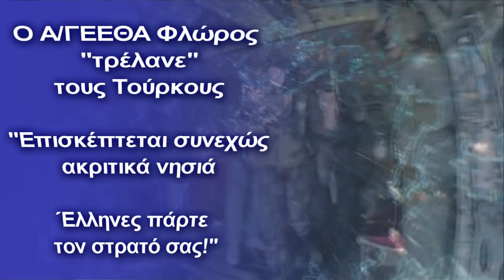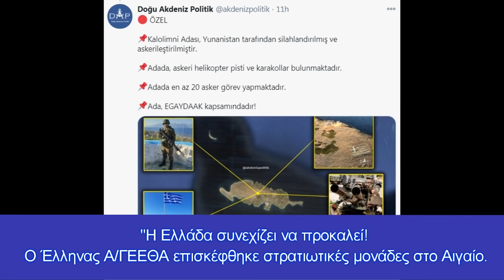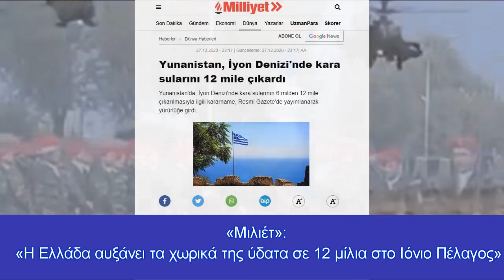O A/ΓΕΕΘΑ Φλώρος ''τρέλανε'' τους Τούρκους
Στα ''κάγκελα'' οι Τούρκοι
Επίσκεψη σε Μονάδες των Ενόπλων Δυνάμεων της Κρήτης, την οποία μάλιστα χαρακτήρισε και ως "αεροπλανοφόρο", εξαιτίας του κρίσιμου ρόλου που έχει στην ευρύτερη περιοχή, πραγματοποίησε η Αρχηγός του Γενικού Επιτελείου Εθνικής Άμυνας Στράτηγος Κωνσταντίνος Φλώρος.
Επίσης, ο Α/ΓΕΕΘΑ, επισκέφθηκε την Κάρπαθο και την Καλόλιμνο, όπου αντάλλαξε ευχές με το προσωπικό των Ενόπλων Δυνάμεων.
Aυτές οι επισκέψεις για άλλη μία φορά ενόχλησαν τους Τούρκους, οι οποίοι βγάζουν ''αφρούς'' με τον Α/ΓΕΕΘΑ!  Οι Τούρκοι αναφέρονται συνέχεια στο Στρατηγό, κάτι που σημαίνει πως φοβούνται με όσα λέει.
Έτσι χρειάζεται καθημερινά. Τα μηνύματα αυτά δεν είναι μόνο συμβολικά, αλλά και ουσιαστικά. Οι Τούρκοι πρέπει να ακούνε συνέχεια ότι είμαστε ενωμένοι και πως όποτε και εάν χρειαστεί, θα πάρουν την δέουσα απάντηση από τις Ελληνικές ΕΔ.
Αυτό το μήνυμα πρέπει να περνάει καθημερινά η Ελλάδα προς την Άγκυρα. Πρέπει να ξέρουν ότι κανείς δεν μπορεί να παίξει με τις ΕΔ, κανείς δεν μπορεί να τα βάλει με την ελληνική πολεμική μηχανή!

 Tι αναφέρουν οι Τούρκοι:
 ''Η Ελλάδα συνεχίζει να προκαλεί! Ο Έλληνας Α/ΓΕΕΘΑ επισκέφθηκε στρατιωτικές μονάδες στο Αιγαίο. Αυτά τα νησιά έχουν παράνομα στρατό, καθώς δεν μεταβιβάστηκαν στην Ελλάδα από τις Συνθήκες!''
''Το νησί Καλολίμνος οπλίστηκε και στρατιωτικοποιήθηκε από την Ελλάδα.Υπάρχουν στρατιωτικά ελικοδρόμιο και αστυνομικά τμήματα στο νησί.Τουλάχιστον 20 στρατιώτες είναι σε υπηρεσία στο νησί'', αναφέρουν οι Τούρκοι.

Ενόχληση Τούρκων για 12 μίλια στο Ιόνιο
 Να σημειωθεί ότι αναφορά στις ανακοινώσεις για το Ιόνιο έγινε και στα τουρκικά ΜΜΕ, με την εθνικιστική «Γενί Σαφάκ» να κάνει λόγο για «απόφαση σκάνδαλο», ενώ τη συσχετίζουν και με τη δεδηλωμένη πρόθεση της Αθήνας να ασκήσει το δικαίωμα της επέκτασης των χωρικών υδάτων και σε άλλες περιοχές.

Η επέκταση των χωρικών υδάτων στο Ιόνιο προκάλεσε την άμεση αντίδραση του τουρκικού Τύπου:
«Μιλιέτ»: «Η Ελλάδα αυξάνει τα χωρικά της ύδατα σε 12 μίλια στο Ιόνιο Πέλαγος»
 «Αϊντινλίκ»: «Απόφαση-σκάνδαλο για τα 12 ναυτικά μίλια»
 «Γενί Σαφάκ»: «Σκανδαλώδης απόφαση από την Ελλάδα: Αυξάνει τα χωρικά ύδατα στα 12 ν.μ. στο Ιόνιο Πέλαγος»
 «Ακσάμ»: «Η απόφαση της Ελλάδας να επεκτείνει τα χωρικά της ύδατα στο Ιόνιο Πέλαγος δημοσιεύθηκε στην Εφημερίδα της Κυβέρνησης»